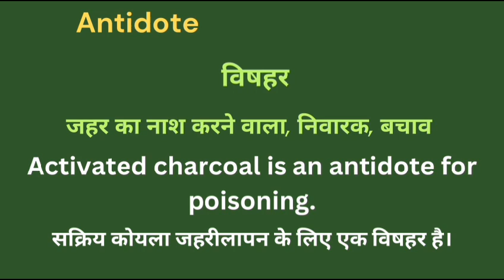Antidote meaning in hindi || antidote ka matlab kya hota hai || word meaning english to hindi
Antidote meaning in hindi
Hindi to English
Word meaning